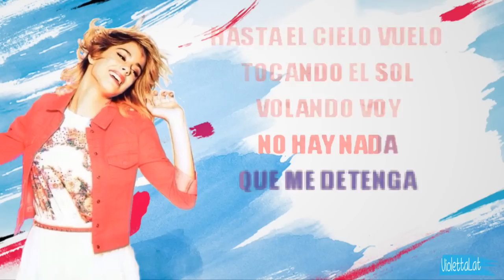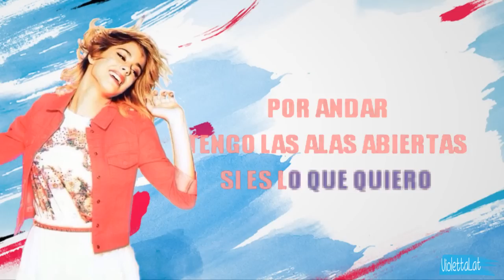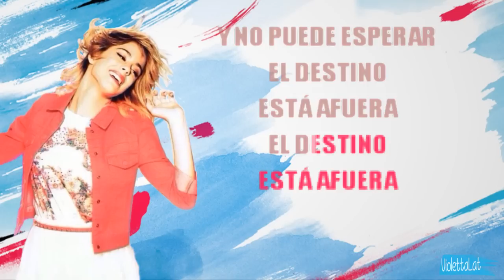Violetta 3 - Encender Nuestra Luz (Karaoke Instrumental)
Créditos De La Letra A MURAMATSU Karaoke